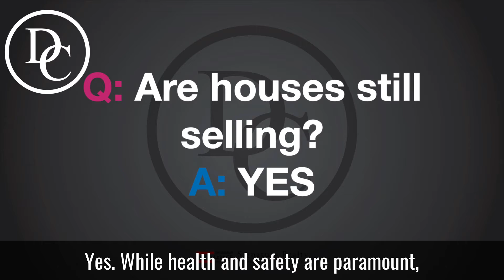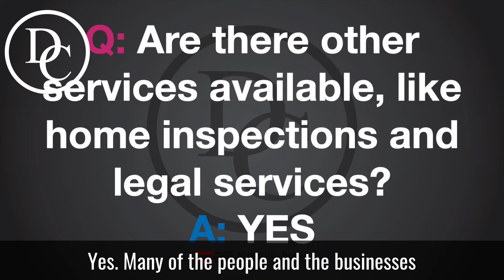FAQs Stay at Home Order - Real Estate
It is an unprecedented time in our world, first and foremost, I hope you are staying safe and your family is healthy. I know many people are facing difficult times due to COVID-19. Many families are facing job losses, business shutdowns and financial challenges. If you are experiencing any of these things, please know that I’m here to help in any way I can.

The Government of Ontario has reissued the Stay At Home order, however, real estate is still considered essential. Since March, we have established measures of conducting business virtually whenever possible and safety protocols to ensure everyone’s safety during this challenging time.

I wanted to update some of the frequently asked questions I’ve been receiving from clients over the last few weeks, I hope you find this information valuable.